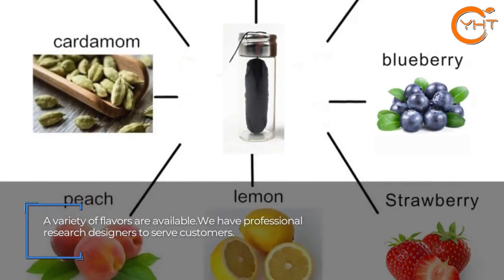OEM packaging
Products made from all biodegradable materials,Deeply loved by customers.
A variety of flavors are available.
We have professional research designers to serve customers.
We designed customized packaging for customers by ourselves. After the design was sent to the ustomer for the first time, the customer directly confirmed the order of 3000 products.
We do OEM packaging for customers, if you are interested in welcome to consult us.